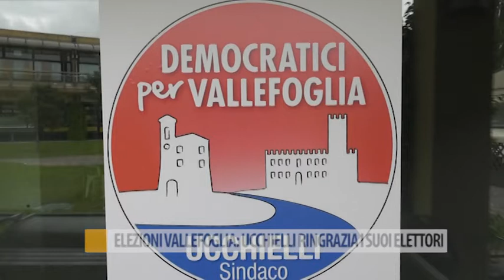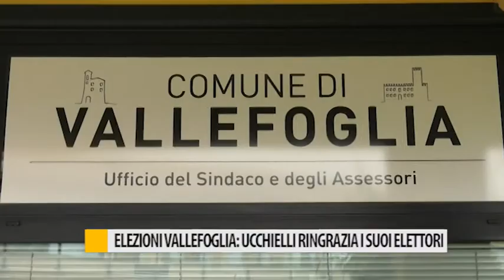Elezioni Vallefoglia: Ucchielli ringrazia i suoi elettori